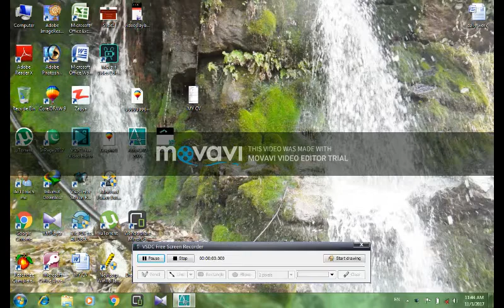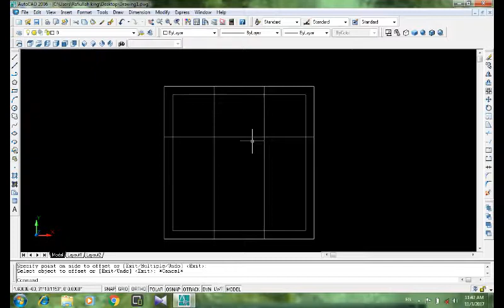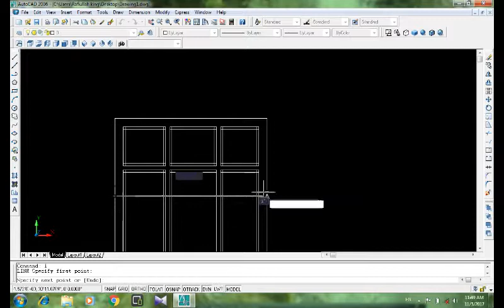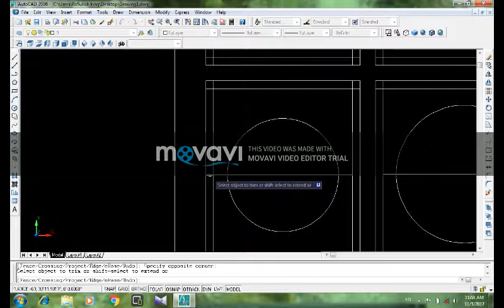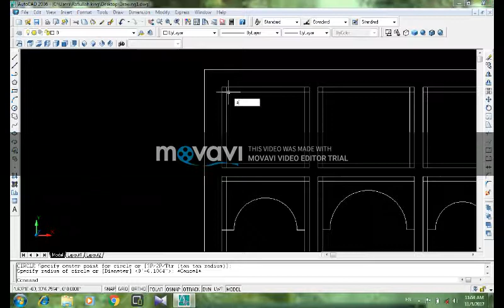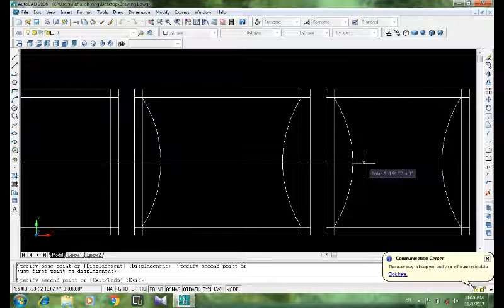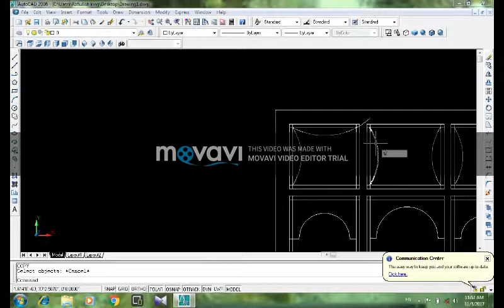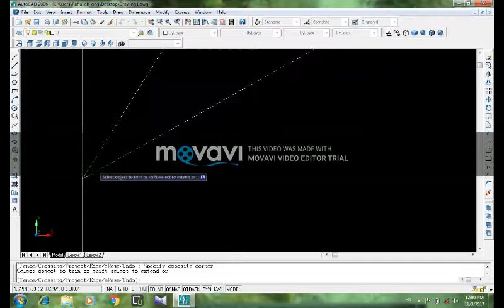AutoCad 2006 2d & 3d tutrial 5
speaking in pashto